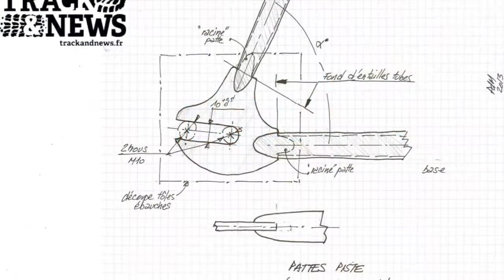Fixie-patte piste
Réalisation de la soudure de pattes piste "maison" sur un cadre de vélo route normal.